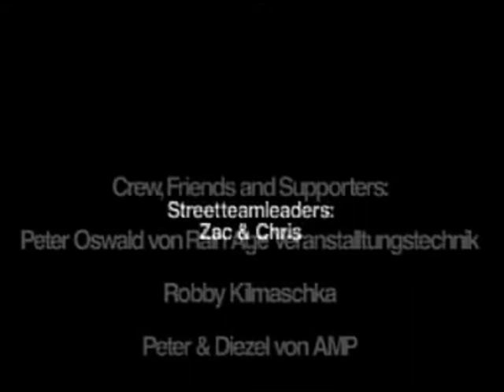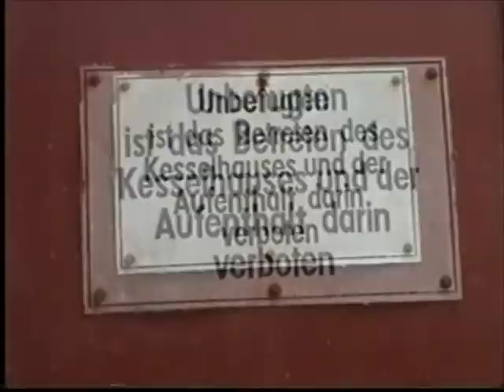C-engine - Materialism (Studio recording) 2/2002 + Making of...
C-engine - Materialism (Studio recording) 2/2002
0:01 Materialism - Video
3:52 Making of Materialism - Video
38:12 Materialism Click-Track + raw-cut